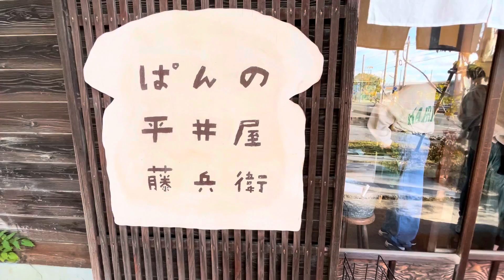『ぱんの平井屋藤兵衛』古民家風の可愛いお店！防府市【パン屋】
今回は、山口県防府市の『ぱんの平井屋藤兵衛』さんにお邪魔させていただき、色々なパンを購入し、堪能しました～♪

ぱんの平井屋藤兵衛
営業時間
１０：００～１８：００
お休み
日・月・火・水曜日
山口県防府市浜方６６番８